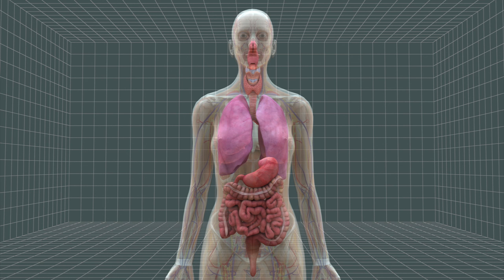First human H5N1 bird flu case reported in Canada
Canada reported first H5N1 bird flu infection in North America on Wednesday (January 8). The patient was a resident of Alberta who had returned after spending a month in China.

The unidentified patient was reportedly feeling sick while flying from Beijing to Vancouver and continuing on to Edmonton on December 27. The patient was hospitalised on January 1 and died on January 3.

Canadian Health Minister Rona Ambrose said in a news conference on Wednesday that the recent H5N1 patient was likely an isolated case.

"The risk of getting H5N1 is very low," Ambrose said in a Canada Star report. "This case is not part of the seasonal flu, which circulates in Canada every year."

"I'm surprised we haven't seen at least one importation before now into North America ... given the connectedness that we have with that region," said Danuta Skowronski, an influenza expert at the British Columbia Centre for Disease Control.

The H5N1 virus is a highly pathogenic avian flu virus that spreads widely among birds but rarely infects humans. Most human cases have been reported in people who had contact with sick or dead poultry infected with the virus.

Symptoms of infection include fever, diarrhea, coughing, shortness of breath and acute respiratory distress. Unlike many other flus, H5N1 is not readily transmitted between humans.

Since 2003 the World Health Organization has reported more than 600 human cases of H5N1 infection in Africa, Asia and the Middle East. Around 60 percent of those infected have have died.